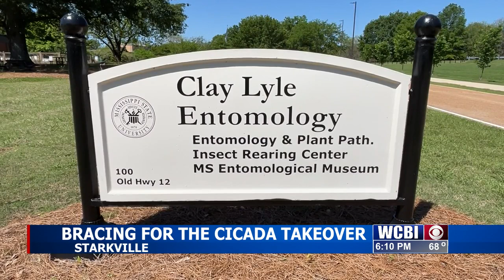'Cicada-geddon': Big bug brood planning to emerge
Much of our viewing area will soon be experiencing an invasion. Millions of noisy visitors are coming. We're talking about cicadas.